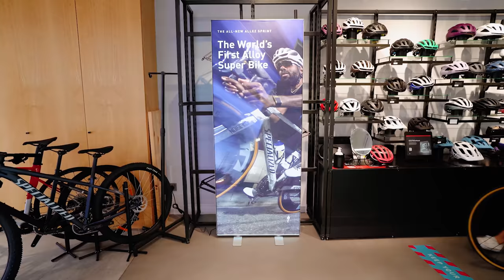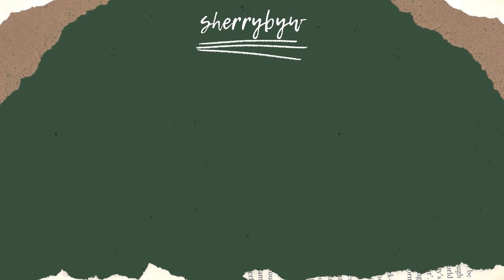Getting my first Specialized bike 🔥 CYCLING VLOG & NEW ALLEZ SPRINT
Come to Specialized with me to pick out my new bike, get it fitted, and take my new Allez Sprint baby out on its first ride!
[Timestamps]
00:00 Intro
0:38 Arriving at Specialized
03:41 Tarmac SL6
04:04 Aethos
05:12 Tarmac SL7 S-Works
06:00 Roubaix
06:24 New 2022 Allez Sprint
07:39 Allez
08:07 Tarmac SL7 Comp
09:43 Rim brakes vs. Disc brakes
15:14 Bike fit & adjustments
20:05 First ride & initial impression

┊📷  Filming gear
╰ Normal vlogging camera: Sony a7c with Tamron 17-28mm f/2.8
╰ Mounts I use for Insta360 cameras For my cycling videos, I always use the invisible selfie stick with the mounts from the motorcycle bundle (I find this mount holds better on my handlebar than the bike bundle)

┊☀️  Other random discounts, links, cool things

┊🎶  Music featured
BgmPresident - Sunny side up
lukrembo - I always love you